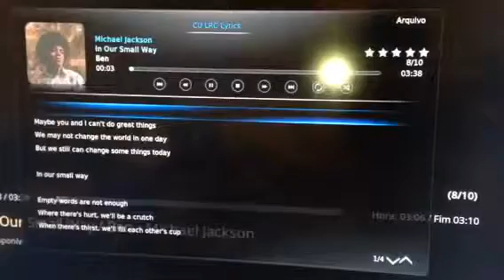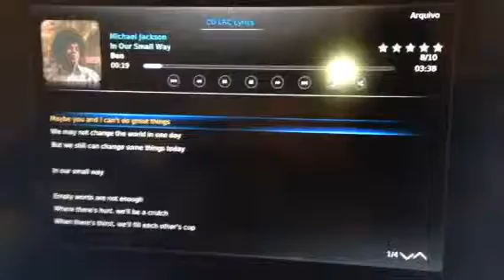Tidal no raspberry pi com osmc